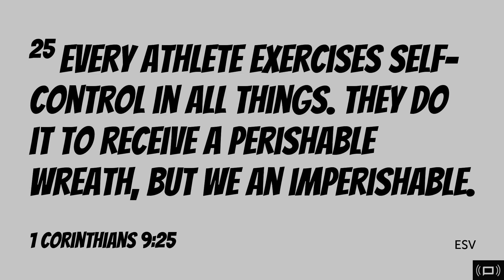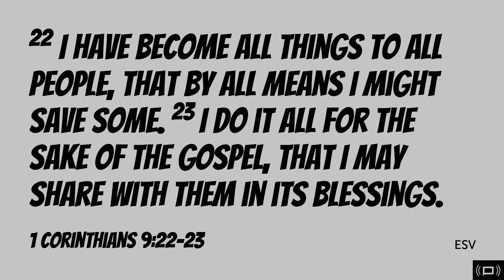Sermon for February 4, 2024 Trinity Lutheran Church Roselle, IL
Pastor Jonathan Petzold preaches today on what it means for a Christian to be "authentic". Do we try to be ourselves? Do we try to imitate another? Our identities come from outside of ourselves (from God). To be our authentic selves, we actually must be less like who we are naturally and more like who Jesus makes us to be. Christians are more like who they are meant to be by being like Another. Christians have past lives and new lives. God knows the real you, and He offers to change it.